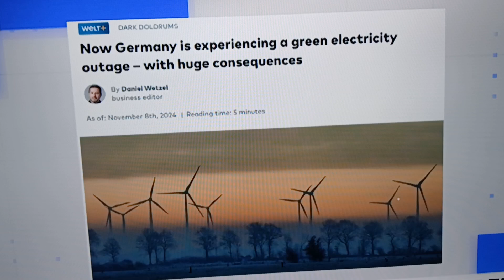Net Zero dead, Germany Broke,USA leaves Paris Accord, Australia embrassed